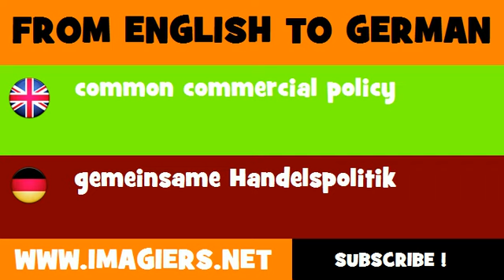DEUTSCH ENGLISCH = gemeinsame Handelspolitik